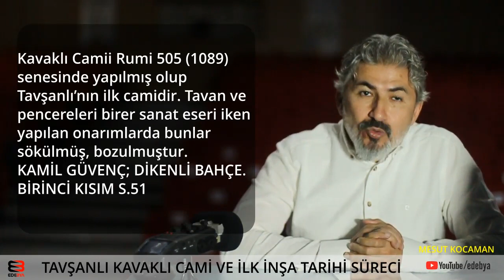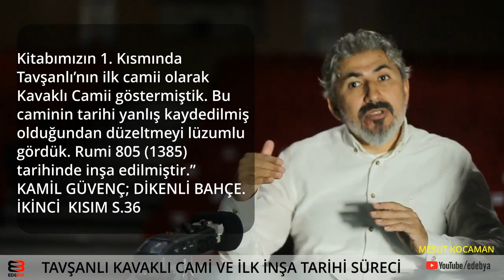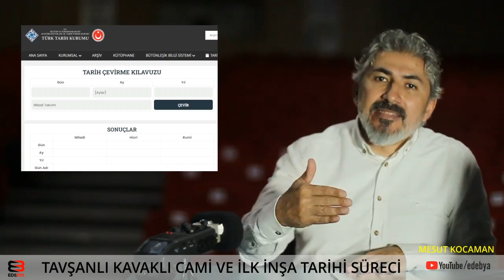İlk Cami Hangisi? Kavaklı mı Ulu Cami mi? Anadolu'da?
İlk caminin hangisi olduğuna gelin birlikte bakalım.
1071 Malazgirt savaşından sonra Müslüman Türkler Anadolu'ya yayılmaya başladı. İşte tam o sıralarda Tavşanlı'da bir cami inşa edilmeye başladı. Bu cami aynı zamanda Anadolu'daki ilk camilerdendir.
Tarih öğretmeni Mesut Kocaman belgeler eşliğinde bu tarihi yolculukta TarihNotu olarak size bunları anlatacak.
Kütahya Tavşanlı'da bir caminin tarihi sizi çok şaşırtacak.
Kütahya'nın da ilk camisi burası aynı zamanda.